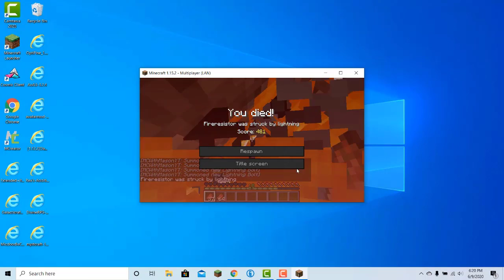fighting ???????? mobs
Today we are going to start fighting 1000000 waves of mobs. we didn't start today, we just started out to let me have a chance to get rotten flesh (to use as a currency). If this series gets enough content, we will be adding mods including chisels and bits, Mowzie's mobs and more. watch it so i can make the next series with mods.